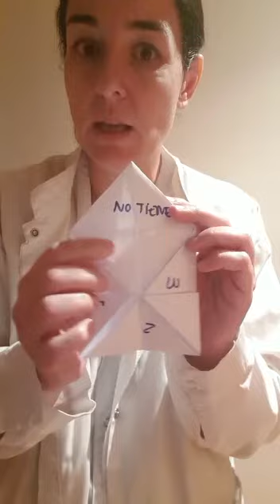nuevos test mas fiables